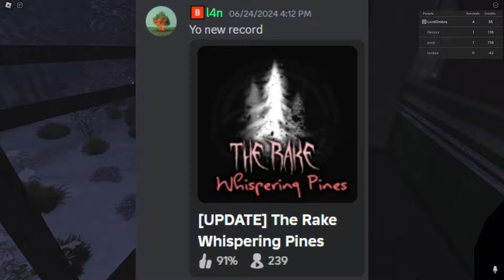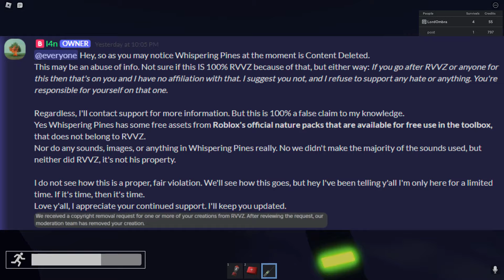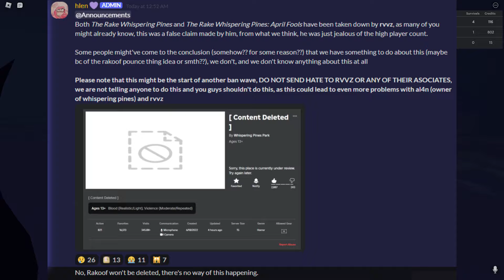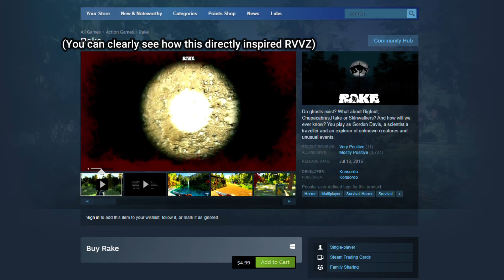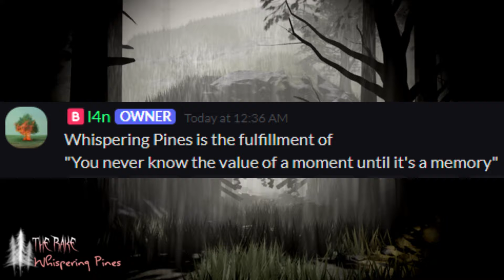What happened to The Rake: Whispering Pines?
To those watching this video now, Whispering Pines has been rebranded as A Gracewind Tale: Whispering Pines and is public on Roblox again.

Known as one of the best quality Rake games on Roblox, The Rake: Whispering Pines was at the peak of its popularity before being taken down by RVVZ. In this video, I'll go in depth about the events that occurred leading up to the deletion and what comes next.
(For the people saying it was created in 2022, you’re absolutely right I used the date for the current Whispering Pines gameplace not the original game creation)

Thanks to @zavaled and @Gord_9000 for their WP clips! And thank you to everyone in the Whispering Pines discord who posted screenshots and videos used at the end.
Join the Whispering Pines Discord to get updates on game development

Music used in this video:
Night in Gracewind - Do You Copy
Main Menu - Siren Head (Isolation Interactive)